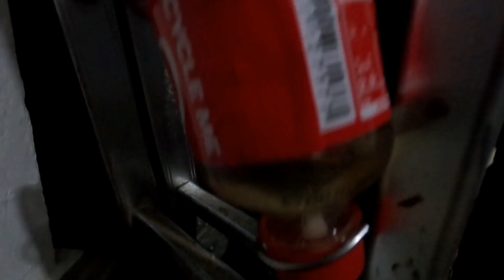Paano gumawa ng kalan de mantika/Used oil Gamit ang Sirang Rice Cooker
Sa gustong bumili ng adjustable  power supply na match sa blower na ito bili lang po kayo sa link na ito